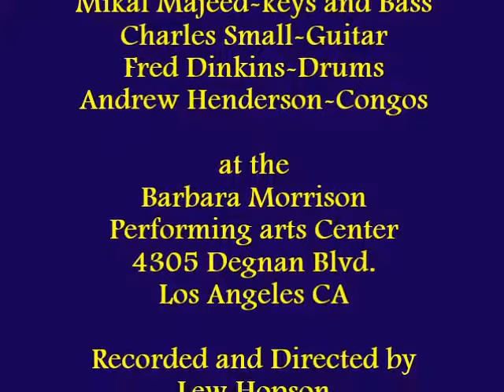Richie Love Live Concert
Richie Love  Live at Barbara Morrison Performing Arts Center in Los Angeles, September 16, 2017. This edited version highlights a few of the solo's of these energetic musicians.
Richie Love (Alto Sax), Mikal Majeed (Keys and Bass), Charles Small (Guitar), Fred Dinkins (Drums) and Andrew Henderson (Congo's).
for more of this music Journey.